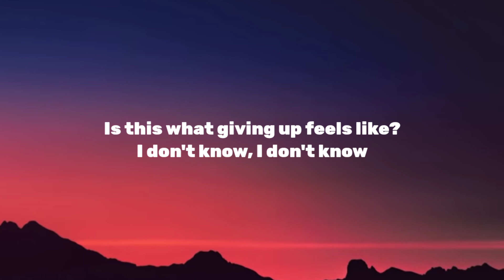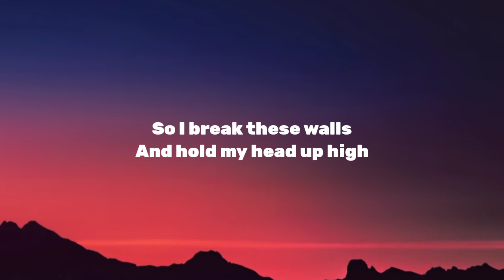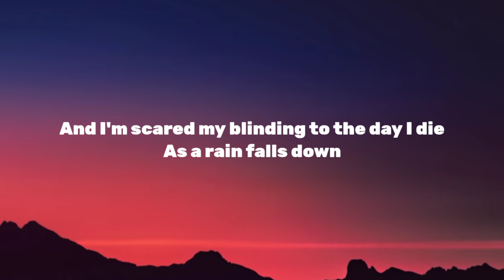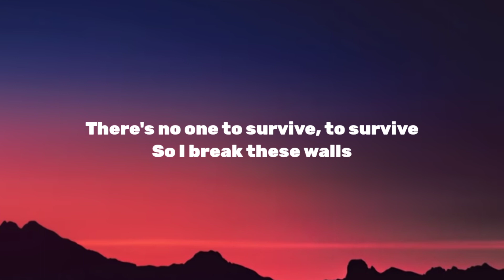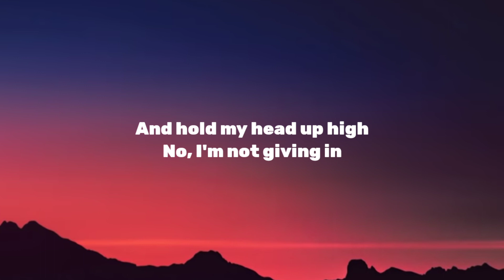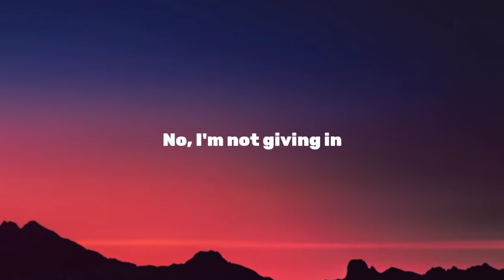Not Giving In - Culture Code - Lyrics - Lyrical Aesthetics